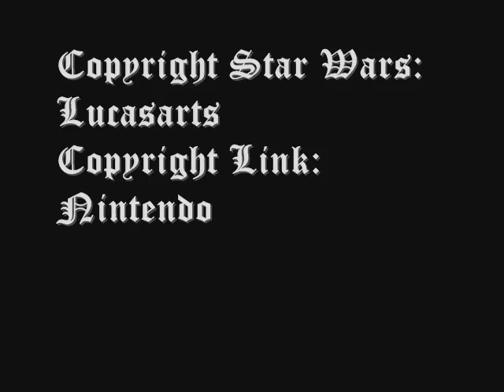The Legend of Zelda: Star Quest 19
This is the NEW Legend of Zelda, where Link left Hyrule to explore the whole space.

Éste es el nuevo Zelda, donde Link deja Hyrule para explorar todo el espacio.

Of course, it is a character model for Jedi Academy.

Por supuesto, ésto es un modelo de personaje para Academia Jedi.